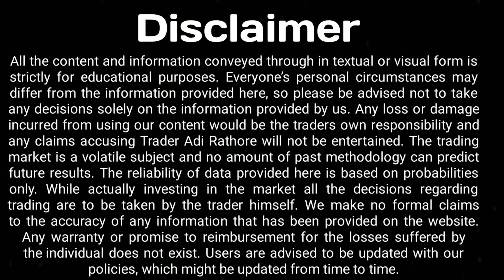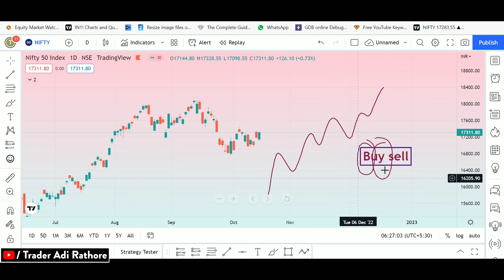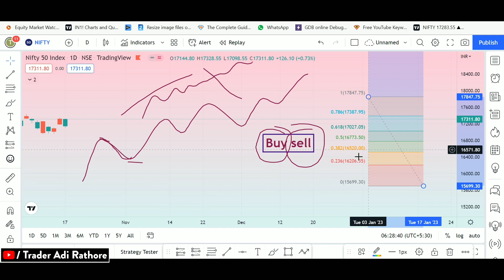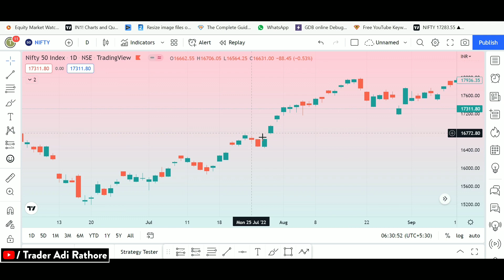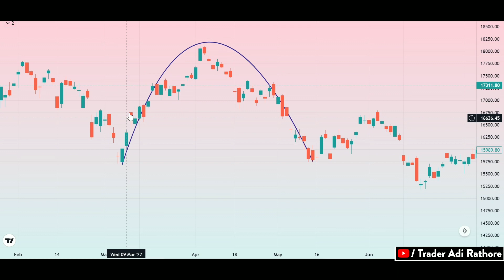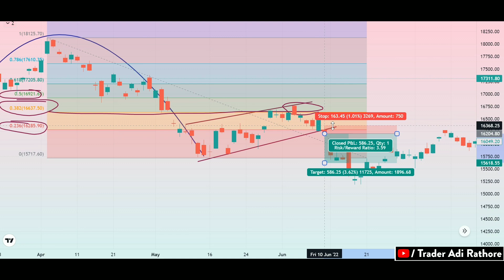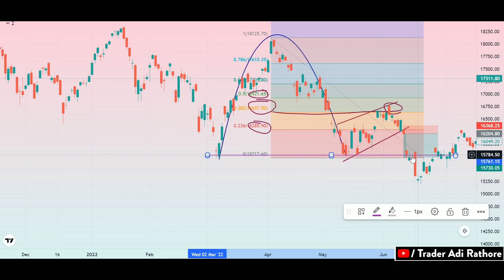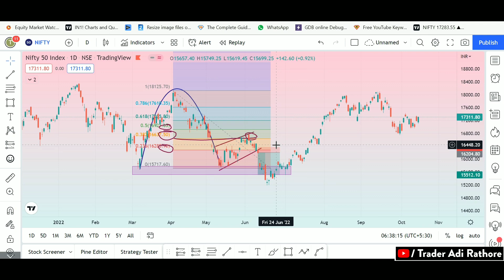Intraday Trading High Profitable Fibonacci Retracement Strategy | Technical Analysis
(Must Watch👇👇)